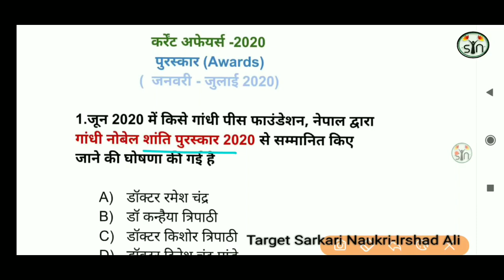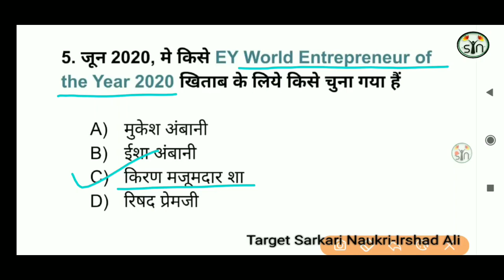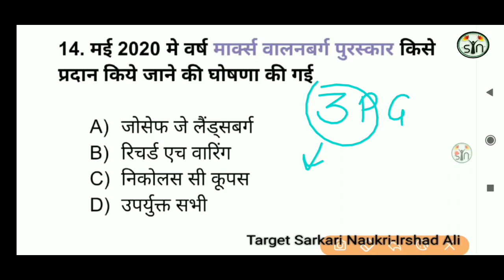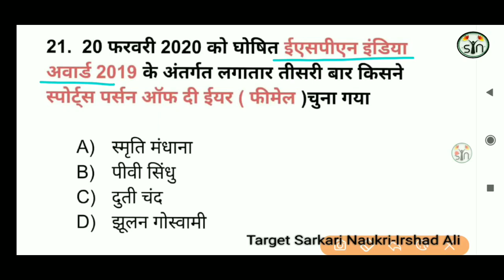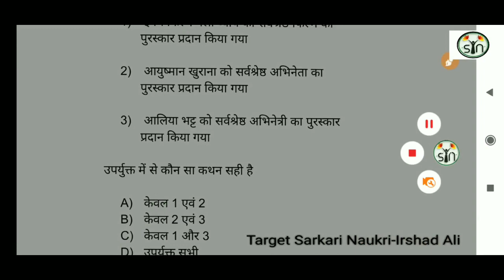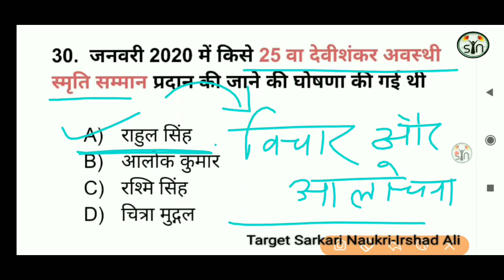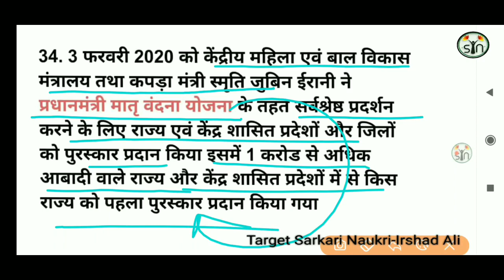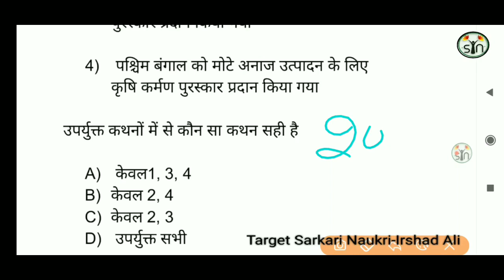Imp.Current Affairs-2020 II महत्वपूर्ण कर्रेंट अफेयर्स II पुरस्कार -2020 II UPPSC II RO II SuperTET